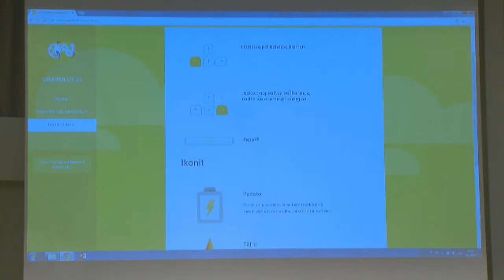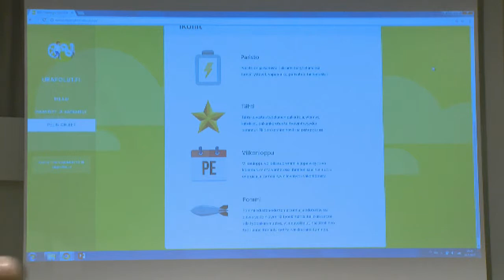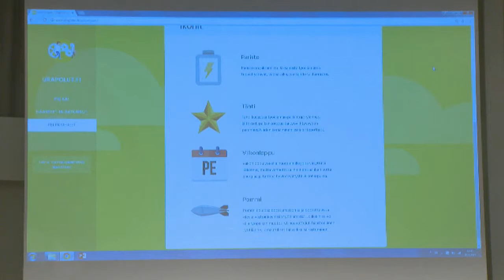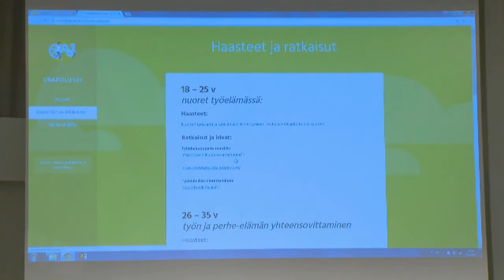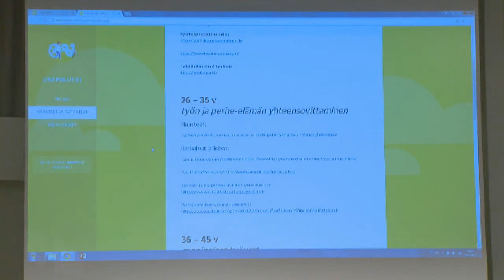Urapolut -pelin lanseeraus, CEO Nico Engström, Uhma Oy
Terveellinen työ – Elämän eri vaiheissa -kampanja

Urapolut -pelin lanseeraus
CEO Nico Engström, Uhma Oy